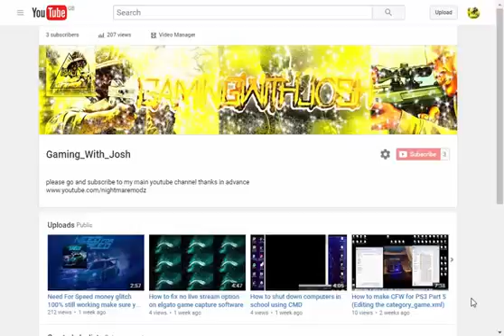Can you please subscribe to my other YouTube channel thanks%3B%29